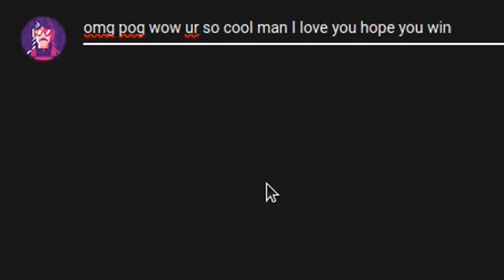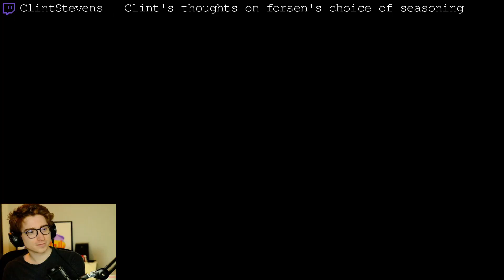Best Twitch Fails Compilation #691 ( vedal987, ARIatHOME... )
00:00 Intro
00:06 xQc | forsen Beats the Juicer's Record 16:28
00:34 Nmplol | Malena has enough and goes Joker mode
01:05 ARIatHOME | Ari at Rainey street
02:03 AvoidingThePuddle | Aris already knew about the unfollow twitch meta
02:55 Jinnytty | Raccoon is living his best life
03:51 ClintStevens | Clint's thoughts on forsen's choice of seasoning
04:47 CDawgVA | Connor buys text tshirts
05:46 Vinesauce | Vinny lands the money shot (on himself)
06:45 forsen | Forsen clone runs out of battery
07:09 Doublelift | Riot Production off to a great start
07:33 vedal987 | Neuro-sama helps Vedal defuse a bomb
08:33 Quin69 | Quin on if he would join Jan6th riot or not
09:01 CYR | Wake the F*** up Samurai!
09:13 Simply | Simply's interesting fan interaction
09:32 Zoil | Zoil explains the birds and the bees
09:42 Outro